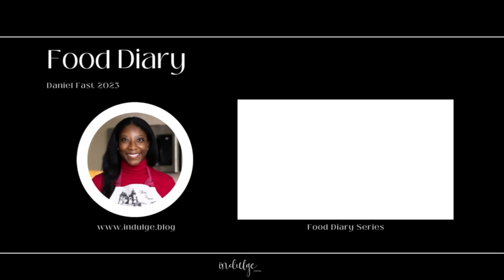Daniel Fast Food Diary | 40 Days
Happy Resurrection Sunday! This was my first year doing 40 days of the Daniel Fast (see here for the full fast guidelines and daily devotional

It will take a few weeks for me to create the recipes for my blog, but once I do, I will add them to the description.

Be blessed!